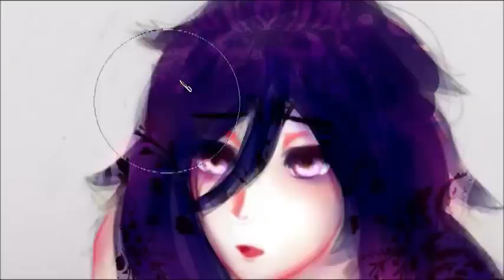Oka Ruto Yandere Simulator Semi-speedpaint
A little gift for yandere dev for making such an awesome game so I drew his character Oka Ruto
Note: Half of the videos content got corrupted so I apologize for the inconvinience but i'll try to fix it as soon as I can
Next Video:
Changed Copyrighted Music from:
Gymnopedie No. 3- Wahneta Meixsell